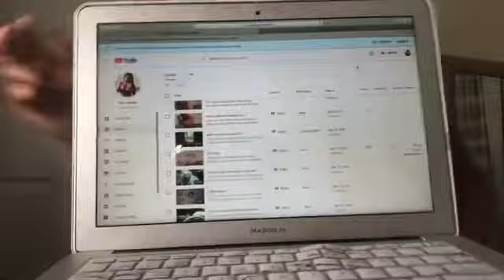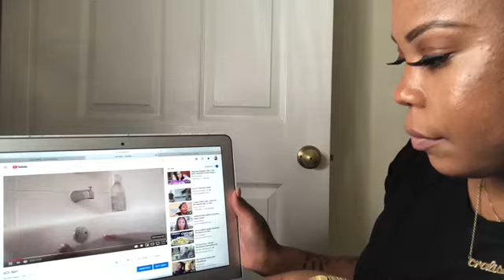reacting to my most watched video | 15k views??? | quality??? | my late night routine editing? | c.v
Hello Babes! I’m back with another video! In this video I’ll be reacting to my most-watched video that has a whopping 15,841 views. The original video will be linked below for you all!

Iphone 8 Plus was used

Filming today: IPHONE 8 Plus
Filming sometimes: Cannon EOS6

Height: 5’2

Weight:
SW:180
CW:159.8
GW:120-129

Race: Black AF

@cralisavictoria (click on the highlight for all of my pages).